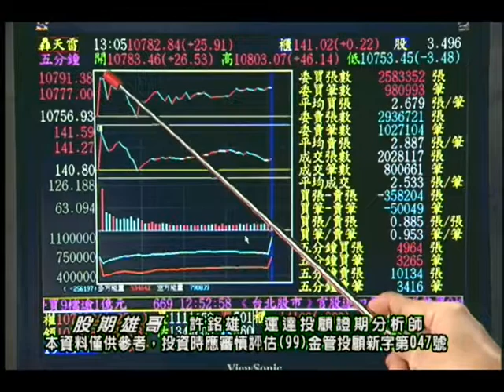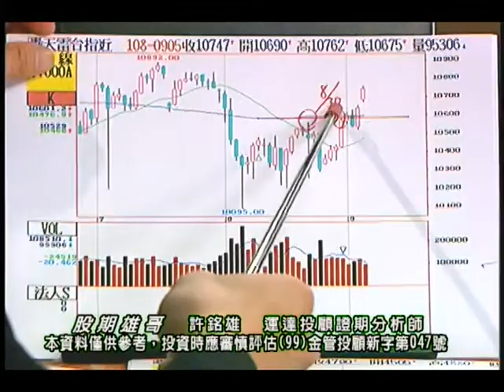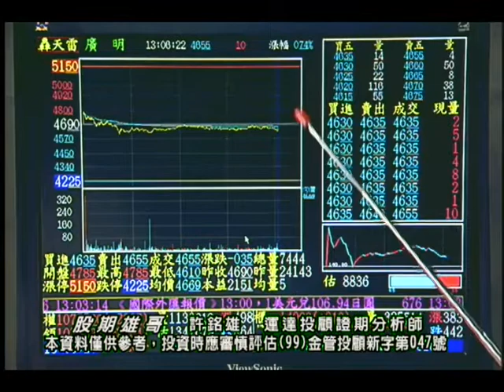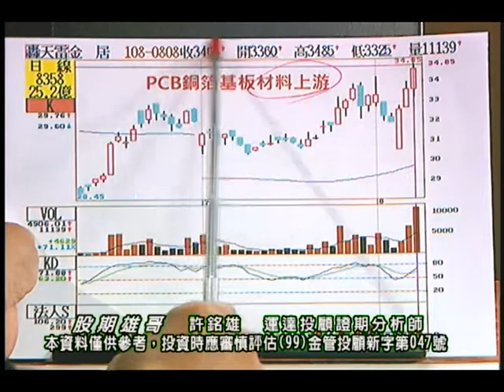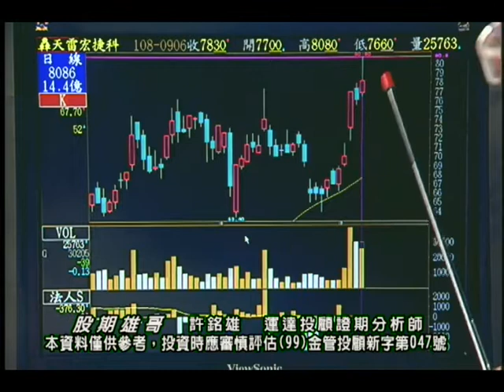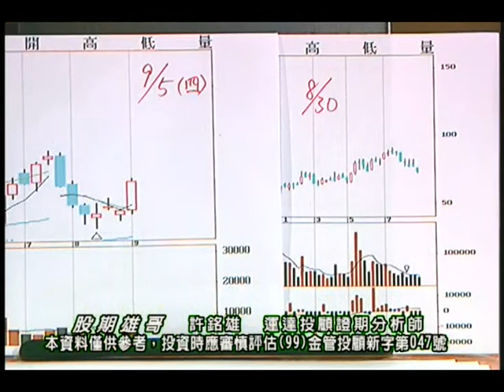20190906 許銘雄 股期雄哥